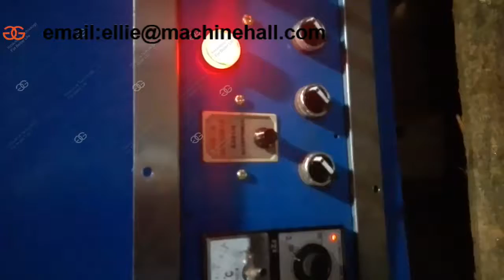32 Mould Wafer ice cream cone machine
32 mould semi-automatic ice cream wafer cone machine of our company is of design user-friendly, simple operation.
skype:leo.liufan